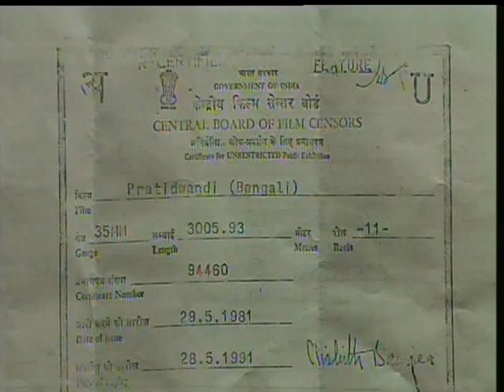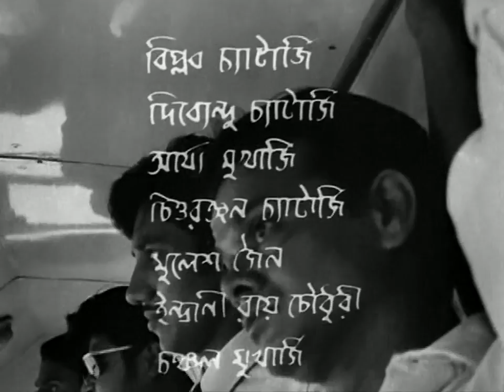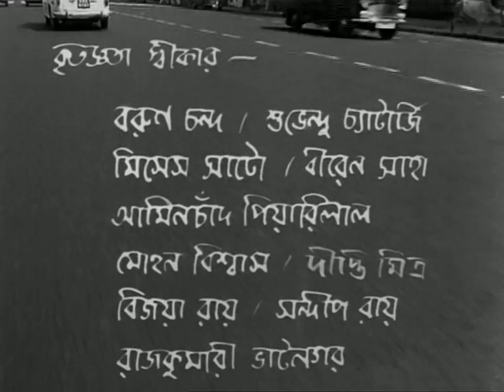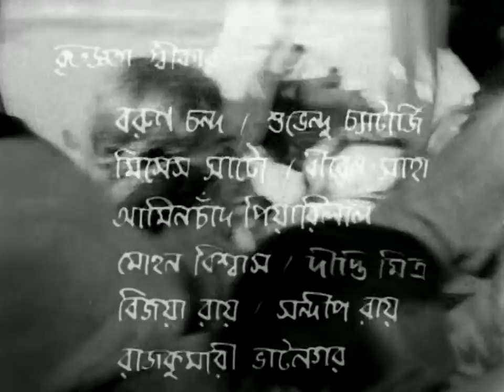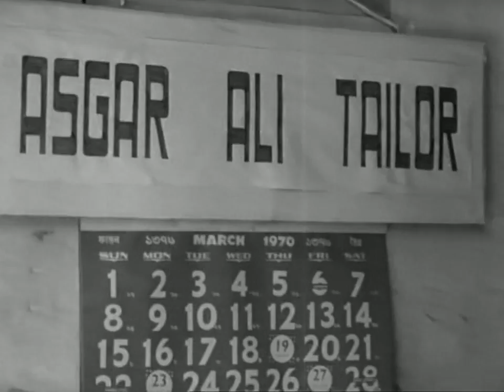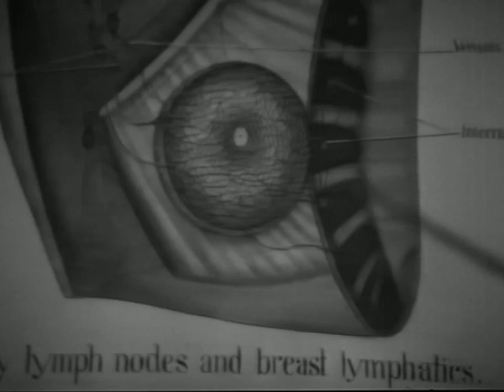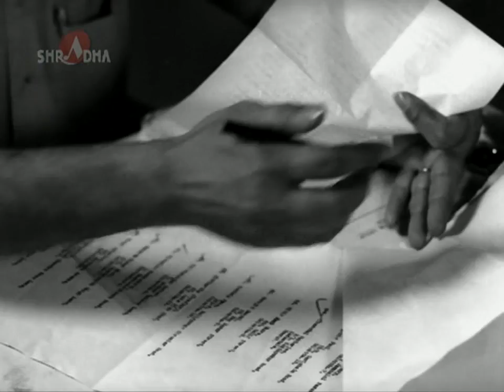Pratidwandi(1970)-Bengali film by Satyajit Ray|| প্রতিদ্বন্দ্বী(1970)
The story revolves around a jobless graduate, whose financial constraints cause him to hallucinate about success.

Director: Satyajit Ray

Based on: Pratidwandi; by Sunil Gangopadhyay

Language: Bengali

Source -Google